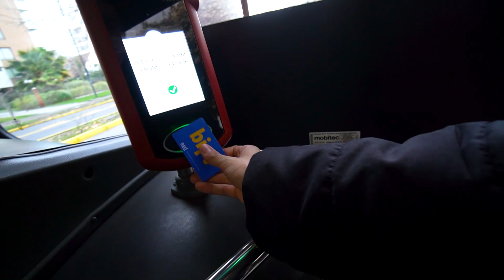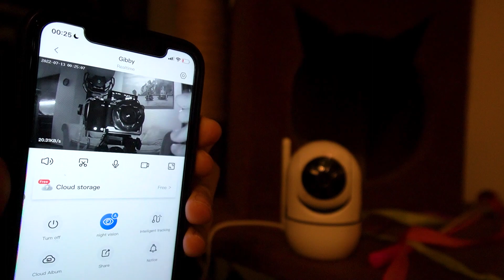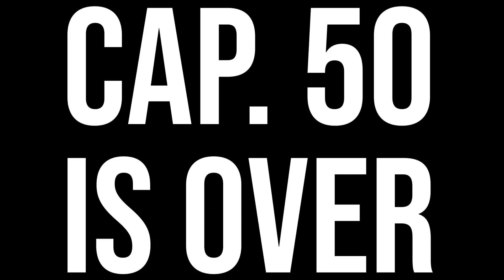FUNA A LOS TAXISTAS DE MALL COSTANERA CENTER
Exíjan el taxímetro, no es de adorno, aunque ellos crean que sí :)